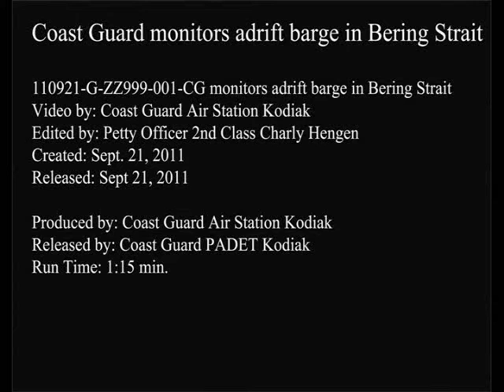110921 G ZZ999 001 CG monitors barge adrift in Bering Strait